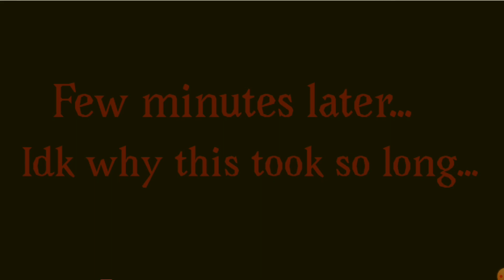Spencer801 Episode 2 - Beach Day